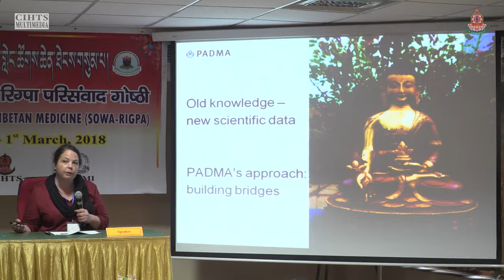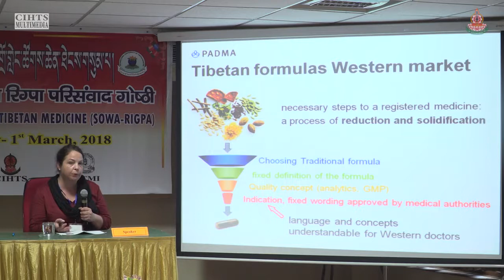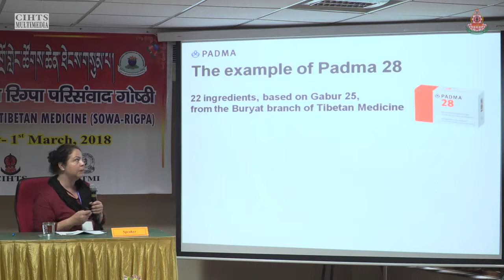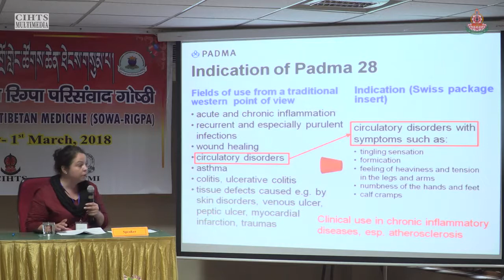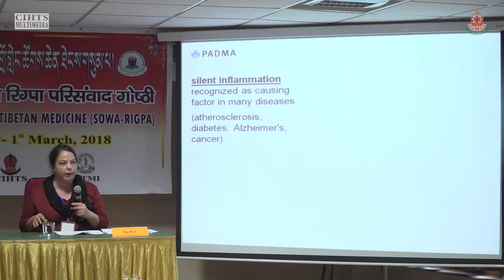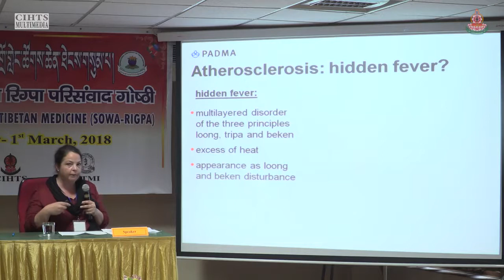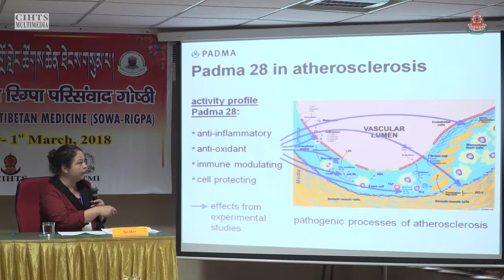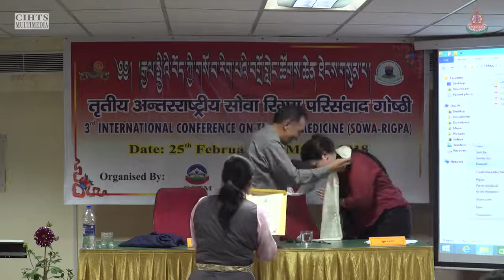From Hidden Fever to Silent Inflammation: Translating Concepts- Dr. Cecile Vennos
PAPER PRESENTATION

From Hidden Fever to Silent Inflammation: Translating Concepts. Dr. Cecile Venno

3rd International Conference on Tibetan Medicine
25th February – 1st march, 2018